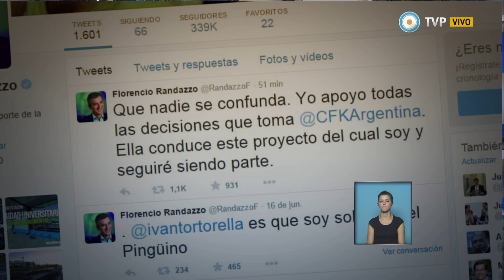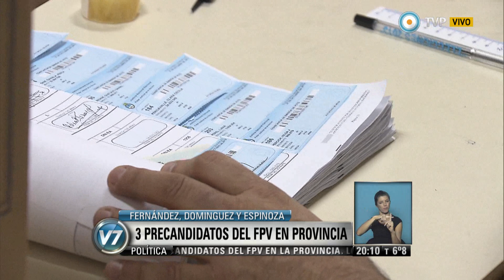Visión 7 - El nuevo panorama político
A pesar de que nunca se puso en discusión su precandidatura para las primarias de agosto, el ministro del Interior y Transporte Florencio Randazzo se retiró de la carrera presidencial, por lo que el oficialismo será representado por el binomio Daniel Scioli-Carlos Zannini. La presidenta Cristina Fernández de Kirchner destacó las palabras del jefe de Gabinete, Aníbal Fernández, sobre las precandidaturas a presidente y gobernador, y recordó que éstas "siguen abiertas hasta el sábado a las 24, como indica la ley". Fernández: "La candidatura a gobernador se dirimirá en las Primarias entre Domínguez, Espinoza y yo”. (Luis Bruschtein/ Política). Emitido por Visión 7, noticiero de la TV Pública argentina, el jueves 18 de junio de 2015.